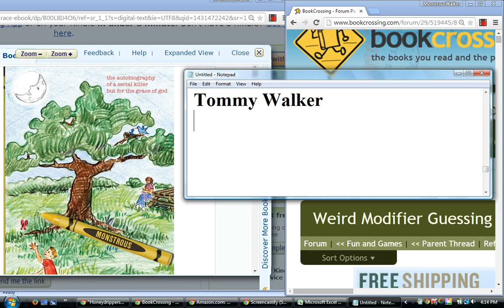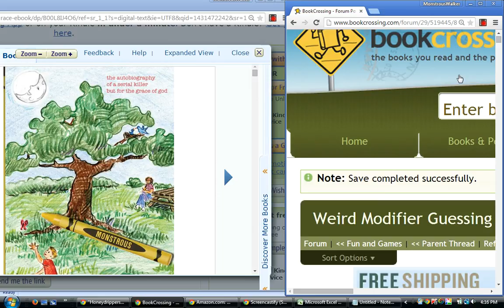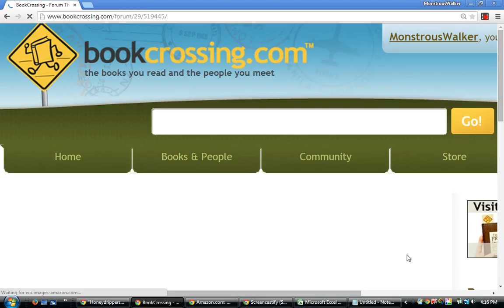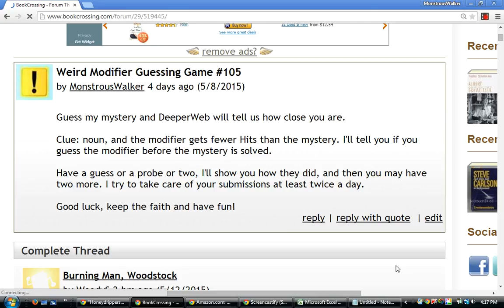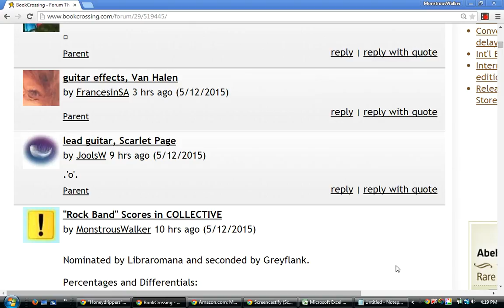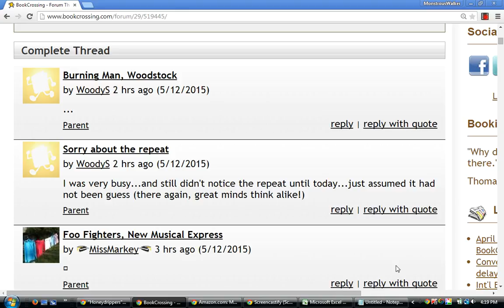Hot-n-Cold Guessing Game Mystery PUDDING: Modifier! Not Moderator (preview of round nine)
MONSTROUS: The Autobiography of a Serial Killer but for the Grace of God, by Tommy Walker: